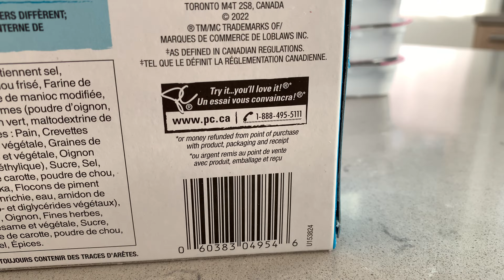Crispy Shrimp Fine Hors D'Oeuvre Trio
Crispy Shrimp Fine Hors D'Oeuvre Trio is a dish that consists of crispy shrimp served as an appetizer or a small bite-sized portion of food. Hors d'oeuvres, also known as appetizers, are typically served before a meal to stimulate the appetite. The term "Trio" in the name suggests that the dish is comprised of three portions of crispy shrimp, likely presented on a single plate or platter.

It is likely that the crispy shrimp in the dish is prepared by coating the shrimp in a batter or breadcrumb mixture and then frying it until crispy and golden brown. The dish is typically served with a sauce or dip and may be garnished with herbs or spices to enhance the flavour.

The Crispy Shrimp Fine Hors D'Oeuvre Trio is a popular dish at upscale restaurants and is often served at events such as cocktail parties or weddings. It is a classic dish that is both simple and delicious, making it a popular choice for those who appreciate good food and good company.